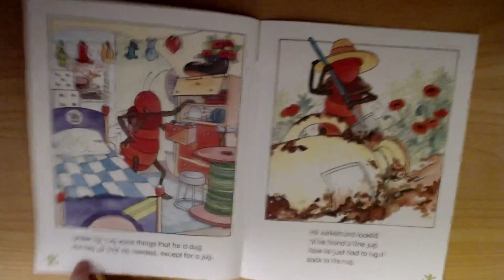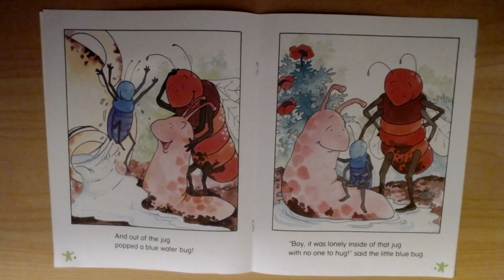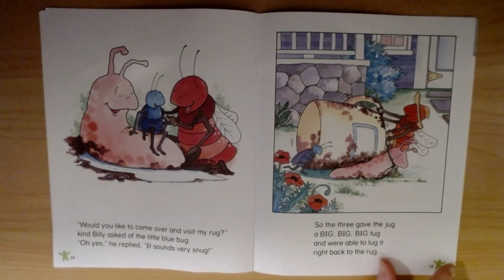Billy the Bug's New Jug (Rhyme Chunk: --UG)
Adult reading the rhyming book "Billy The Bug's New Jug" by Wendy Cheyette Lewison. Part of the Word Family Tales package of books.

Star Language and Literacy is passionate about helping people of all ages thrive in the areas of spoken and written language. Whether from developmental delays, medical conditions or syndromes, or after a head injury.

Available for direct intervention in person or via teletherapy (i.e. zoom).

For information, tools and resources so you can learn and apply techniques yourself:

- for on demand videos, group therapy sessions, live webinars and therapy tools.

- purchase resources to help you do it yourself!